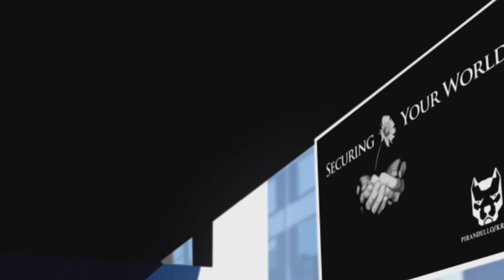+Mirror's Edge_ Let's Play! - 004# ☚